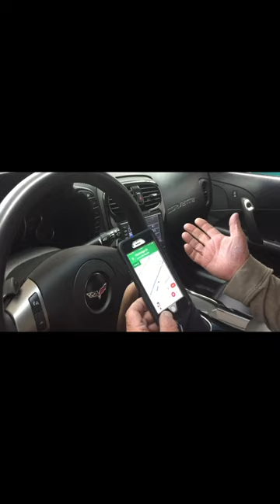Corvette c6 Bluetooth Adapter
Corvette c6 Bluetooth Adapter Make your C6 Corvette feel new again!

No Bluetooth? No Aux? No Problem! Add iPhone music to your classic car with cassette and CD Player.

Stream Pandora, Podcast, Audiobooks from your phone thru your classic vehicle wirelessly!

Keep the integrity and resale value of your car

Updated for 2020 for headphone-less iPhone 7, iPhone 8 and iPhone X

❤ Update Your 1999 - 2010 Upscale Car Infotainment System:

🎵 Stream from Pandora, Podcasts, Audiobooks even YouTube.
🎵 Talk Hands-Free enjoy your phone conversations thru your car speakers.
🎵 GPS Navigation and voice control via Siri.
🎵 It works Everywhere! Even with your old home stereo.
Save $$$. You DO NOT need to buy new smart speakers.

💙 Unlike anything else on eBay or Amazon. This device is a Bluetooth Alternative made for an easy integration of luxury vehicle with infotainment system and no aux input to your smartphone.

❌ Try this if you been disappointed by everything on eBay and Amazon!

💚 Happy or Refund Guaranteed!